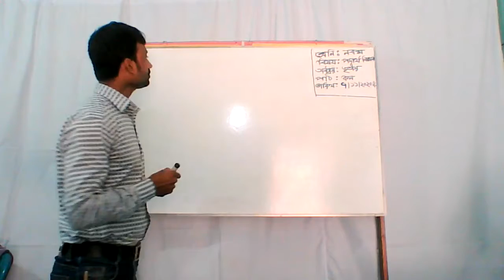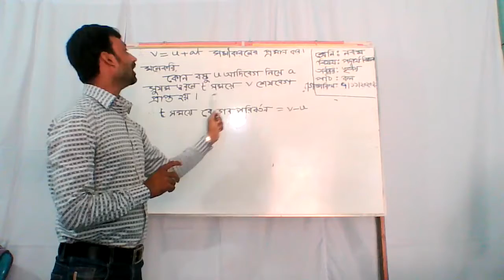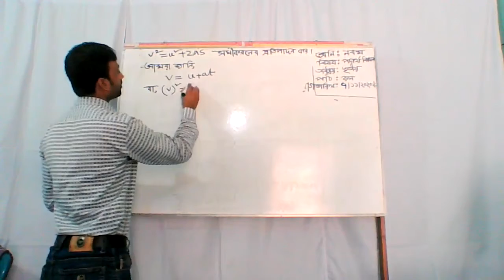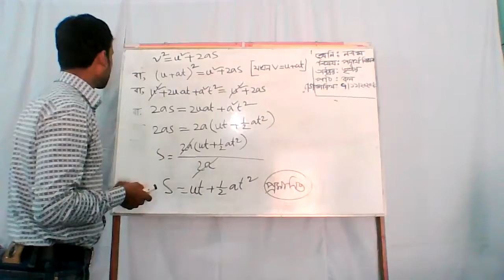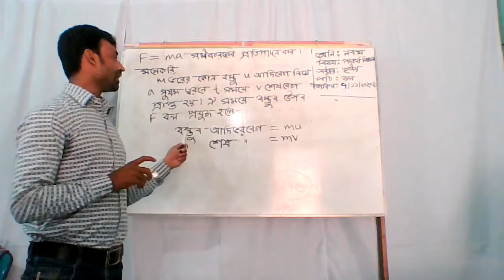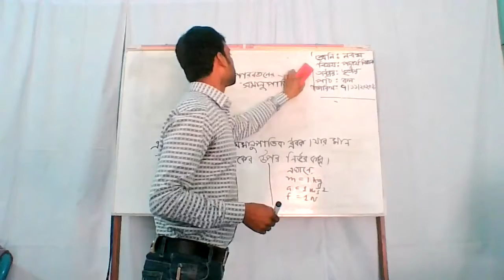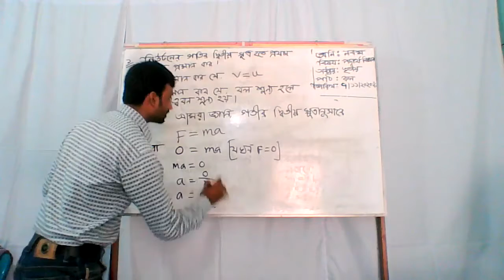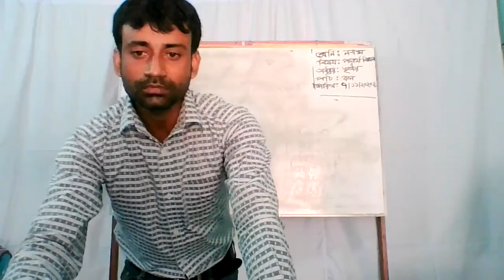For Class Nine Students , Chapter_ 3 , Part_ 1 ( Force)